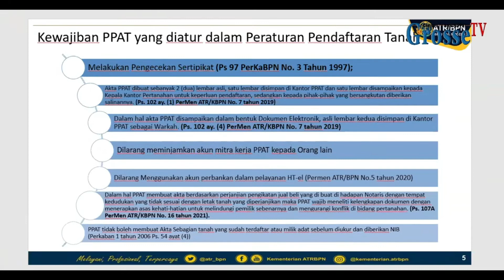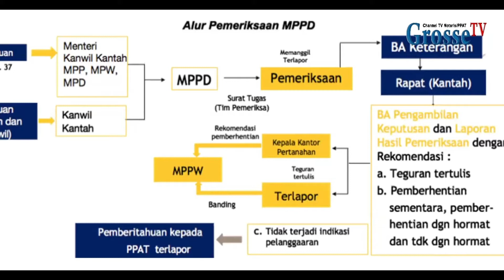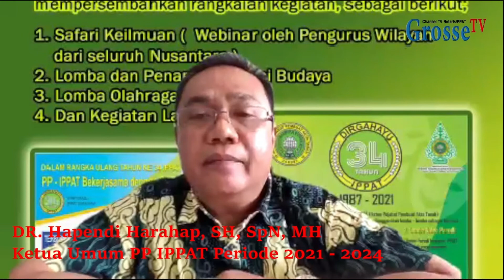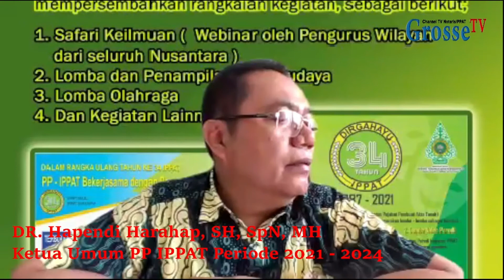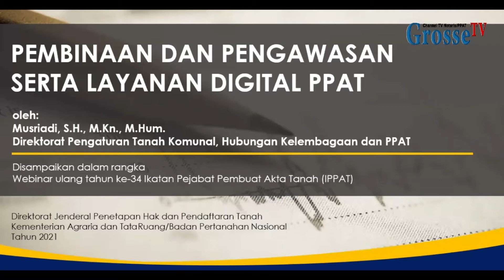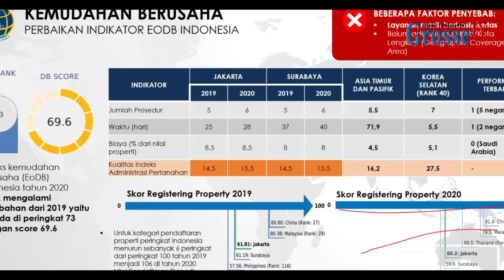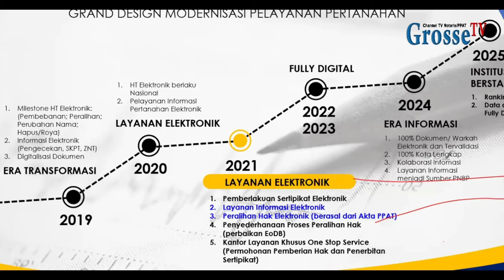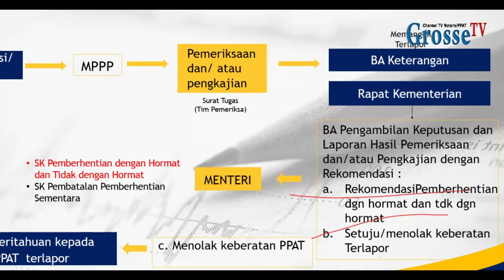Event GrosseTV Perlindungan Hukum Profesi PPAT dlm Menjalankan Tugas dan Jabatannya Part Dua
Safari Keilmuan yang ke 6, Pengurus Pusat Ikatan Pejabat Pembuat Akta Tanah (PP IPPAT) bekerjasama dengan Pengurus Wilayah (Pengwil) Jawa Tengah IPPAT, dengan tema “Perlindungan Hukum Profesi PPAT dalam Menjalankan Tugas dan Jabatannya”. Dihadiri oleh Musriadi Sikumbang, SH, MHum, MKn, Direktur Pengaturan Tanah Komunal, Hubungan Kelembagaan dan PPAT selaku Keynote Speaker.

Hadir pula Ketua Umum PP IPPAT Periode 2021 – 2024, DR. H. Hapendi Harahap, SH, SpN, MHum. Sekretaris Umum PP IPPAT Periode 2021 – 2024, Otty Hari Chandra Ubayani, SH, SpN, MH. Bendahara Umum PP IPPAT Periode 2021 – 2024, Ellies Daini, SH, MKn. Dan, Aris Widhi Hidayat, PLH Ketua Pengwil Jawa Tengah IPPAT.

Menyuguhkan pemateri antara lain; Ajun Komisaris Besar Polisi Haji Sugeng Tiyarto, SH, MH, Kepala Bagian Pengawasan Penyidikan  Direktorat Reserse Kriminal Umum Polda Jawa Tengah dan DR, Pieter Latumeten, SH, SpN, MH, Majelis Kehormatan Pusat PP IPPAT, yang akan dipandu oleh DR. Supriyadi, SH, SpN, Mkn, selaku Moderator, serta acara Webinar Nasional (Safari Keilmuan) dibawakan oleh Sandhiyaning Wahyu Arifin, SH, Mkn, selaku Pembawa Acara (MC).